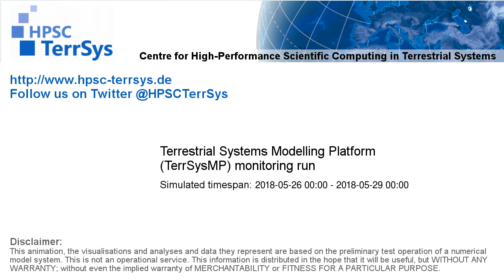TerrSysMP monitoring run 2018-05-26 - water table depth change - Europe (72h)